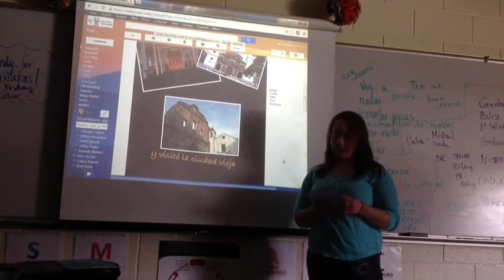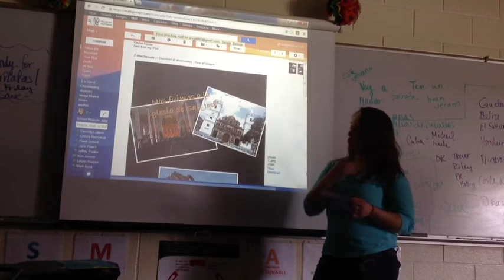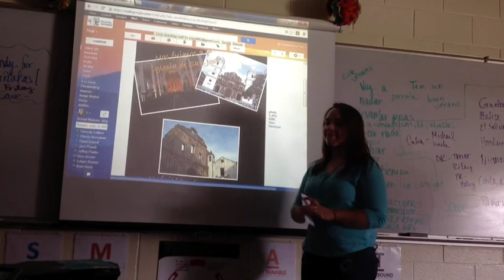Panama period 2k 2013